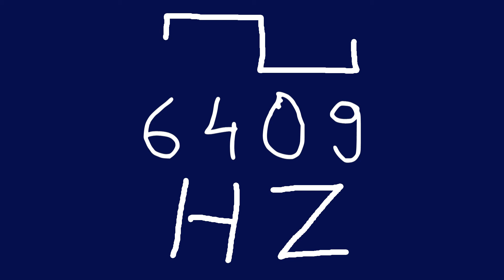6409 hz square